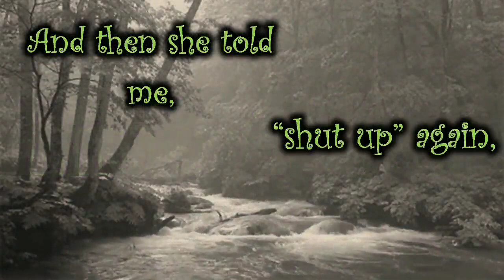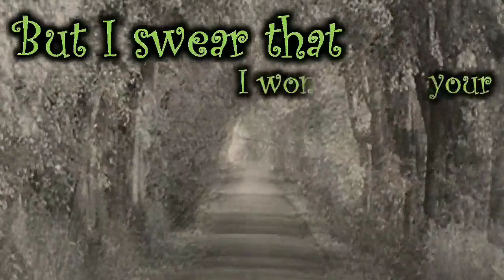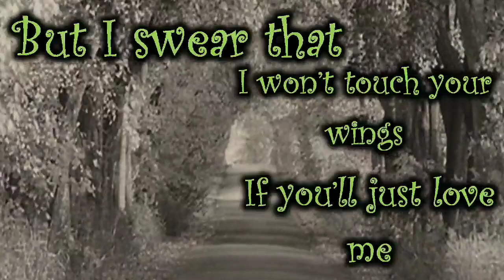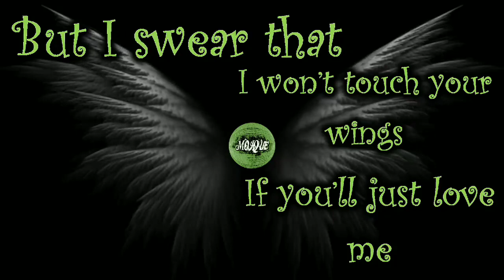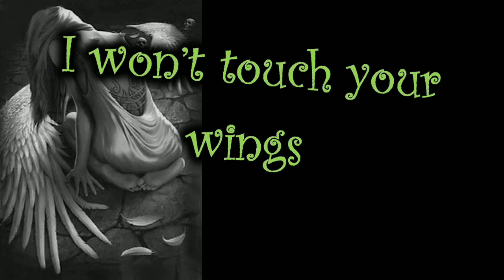Mojque - The Nothing Seed (Official Music Video)